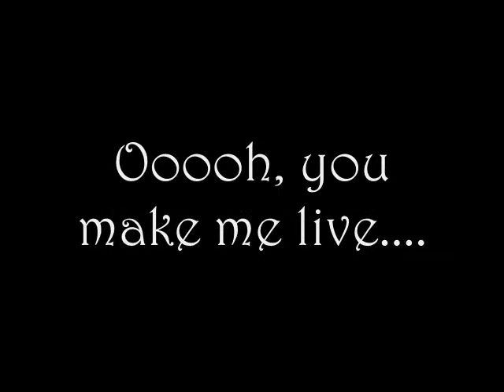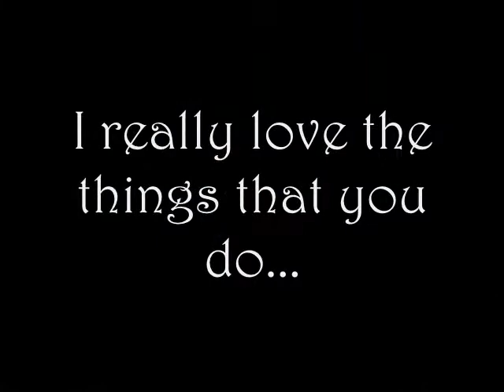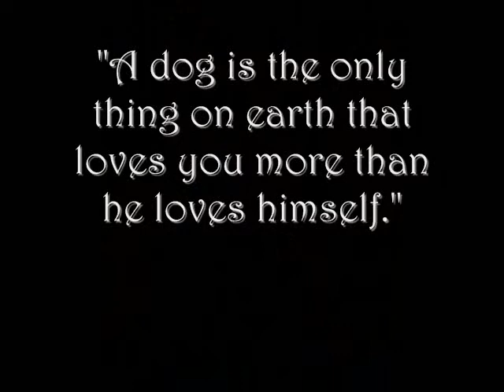Corgi Tribute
I admire all of the tribute videos that I've seen, so I thought my guy deserved one also...  Meet Max the Pembroke Corgi...

I never knew a dog could mean so much...  He's the heartbeat at my feet...